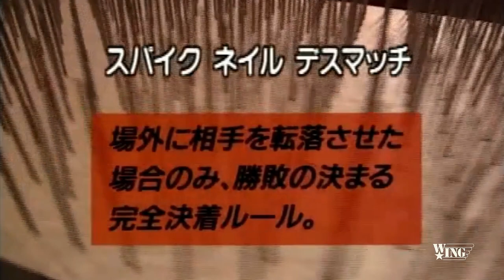追悼特別編②｜猟奇殺人犯｜レザーフェイス〈マイク・カーシュナー〉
収録試合/１９９２年１２月２０日    戸田市スポーツ・センター
スパイクネイル〈５寸釘〉デスマッチ（時間無制限１本勝負）
レザーフェイス  VS  松永光弘

【レザーフェイス】
Ｗ★ＩＮＧ史上最凶のモンスター！！映画『悪魔のいけにえ』に登場する架空の殺人鬼「レザーフェイス」をモチーフとした悪役レスラー。映画同様のマスクを被り、劇中さながらにチェーンソーを振りかざして観客を追い回す入場パフォーマンスで知られる。

【W★ING】
茨城清志が率いたW★INGプロモーション（ウ★イング・プロモーション）は、かつて存在した日本のプロレス団体。W★INGは「レスリング・インターナショナル・ニュー・ジェネレーションズ」の略。W★INGプロモーションの前身団体「世界格闘技連合W★ING（せかいかくとうぎれんごうウ★イング）」と旗揚げ予定だった世界格闘技連合（せかいかくとうぎれんごう）もあった。

マイク・カーシュナー
ジェイソン・ザ・テリブル

MORTAR KOMBAT XL モータルコンバットXL ジェイソンvsレザーフェイス